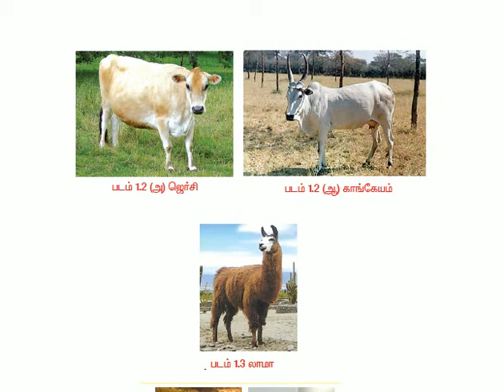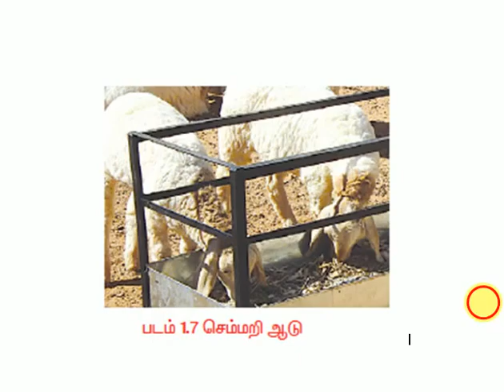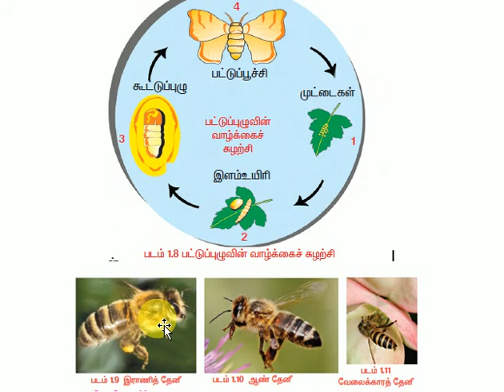TNPSC VAO | STUDY PLAN | Animals in daily life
tnpsc vao coaching videos in tamil | tnpsc vao 2017 | tnpsc vao syllabus portion | tnpsc vao syllabus | tnpsc vao exam tips | tnpsc vao coaching videos | tnpsc vao class